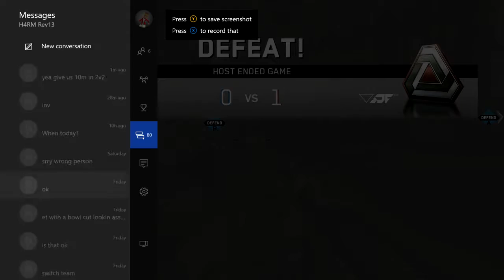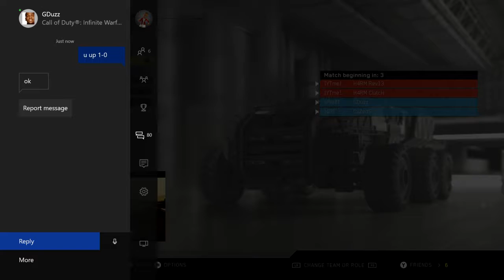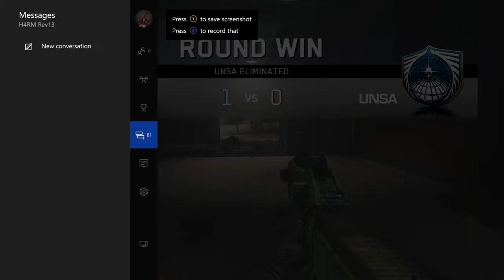IW 2v2 UMG'S Part 7 - I went off!